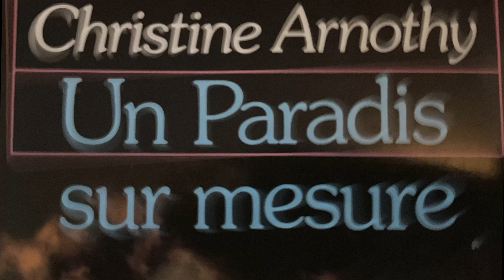Un paradis sur mesure de Christine Arnothy